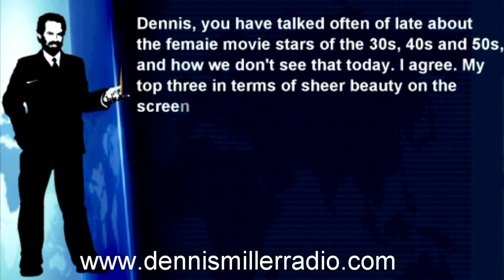Dennis Miller - Bathrobe Sessions #138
Dennis Miller is asked about about his favorite female movie stars from the golden age of film.